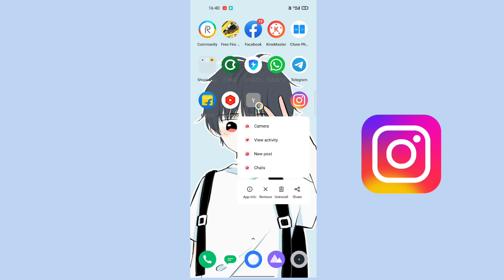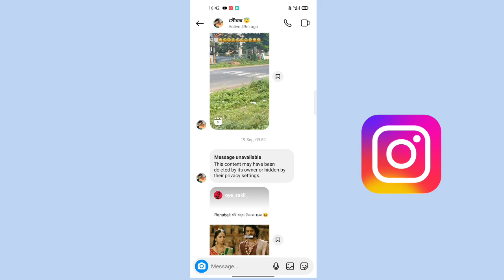instagram reel message unavailable | instagram message unavailable problem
This content may have been deleted by its owner or hidden by their privacy settings

1. instagram reel message unavailable
2. instagram reel unavailable problem
3. reels unavailable problem
4. reel unavailable on instagram
5. message unavailable instagram reels
6. message unavailable instagram
7. message unavailable instagram kya hota hai
8. message unavailable instagram kyu hota hai
9. This content may have been deleted by its owner or hidden by their privacy settings

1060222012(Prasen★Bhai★